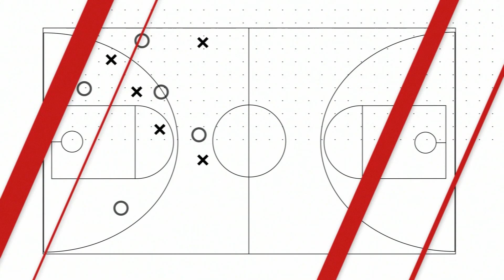VICTORY CUP - ÎNSCRIERI SEZONUL 14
⚽️ 𝐈̂𝐍𝐒𝐂𝐑𝐈𝐄𝐑𝐈 𝐒𝐄𝐙𝐎𝐍𝐔𝐋 𝟏𝟒 - 𝐕𝐈𝐂𝐓𝐎𝐑𝐘 𝐂𝐔𝐏 🏆

It’s time for Victory Cup! Am dat startul înscrierilor pentru cel de-al 14-lea sezon al competiției de minifotbal Victory Cup, ce are loc în București, bd. Ghencea, nr. 31! 🔥

Cu 192 de echipe și peste 4.000 de participanți, Victory Cup este cea mai mare competiție de minifotbal din România. Ești pregătit? Chiar dacă ești un sportiv amator, te așteptăm să te bucuri de minifotbal într-un cadru organizat, unde vei fi tratat ca un veritabil peofesionist! 🤩

Pe cele 6️⃣ terenuri din complex, meciurile sunt transmise LIVE, cu camere robotice, iar după meci îți poți vedea fotografiile de calitate înaltă uploadate pe site, alături de clasamentul în timp real! Poți avea șansa unui meci comentat de către specialiști și să dai declarații la flash-interviu! 🎙️

Vrei să trăiești și tu experiența? Înscrie-ți și tu echipa și fii parte din Victory Cup, turneul dedicat sportului la care suntem Campioni Mondiali, 𝐌𝐈𝐍𝐈𝐅𝐎𝐓𝐁𝐀𝐋𝐔𝐋! 🎖️

Pentru mai multe detalii despre înscrierea echipei în sezonul 14, sună la numarul 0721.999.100! 📲